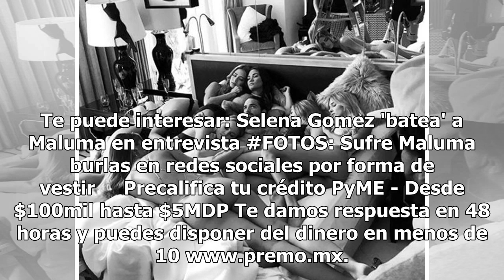Maluma revienta las redes por foto con varias mujeres en su cama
Maluma, baby, puso en práctica una de sus canciones más polémicas y reventó las redes, pues no fueron felices los cuatro sino los ocho. Y es que se pasó un rato con siete chicas en su cama, lo que generó decenas de comentarios y más de un millón y medio de "me gusta" en Instagram. Algunos fans "envi...